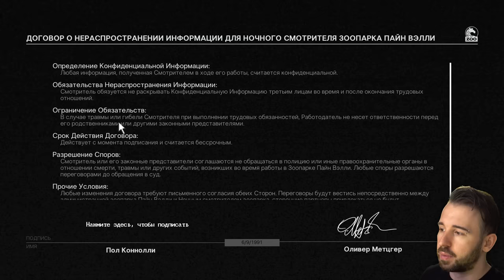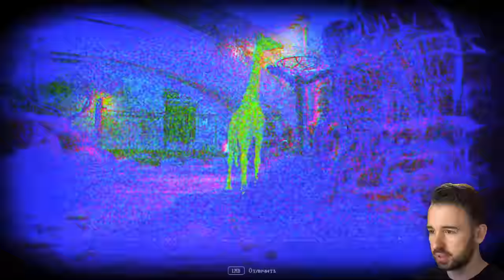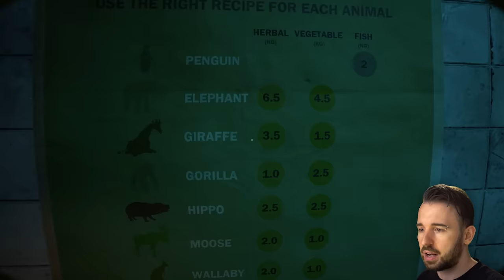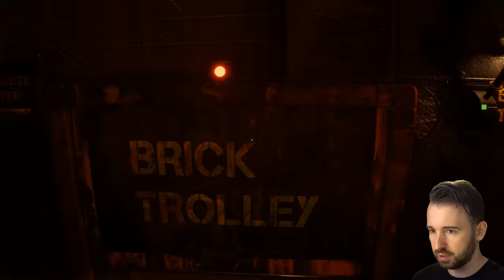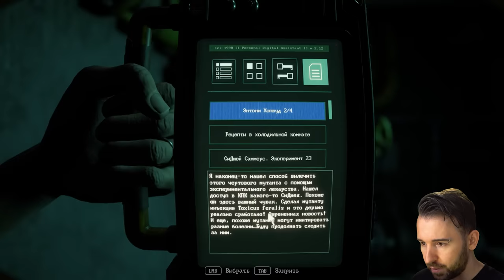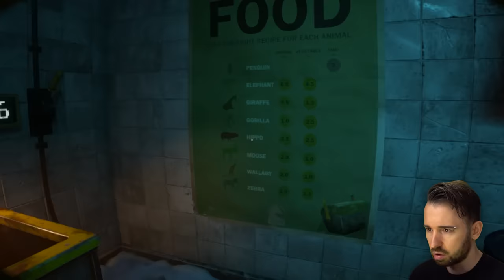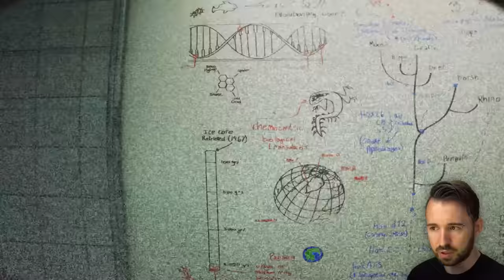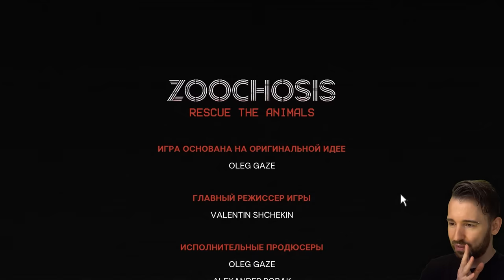КАКОЙ ИЗ ЖИРАФИКОВ БОЛЕН? - Zoochosis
Играем в новую хоррор игру Zoochosis, где я работаю смотрителем зоопарка, в котором проводят над животными проводят жуткие эксперименты, и где я вынужден убирать жуткие экскременты. Смогу ли я выяснить какое из этих животных мутант? Полное прохождение.